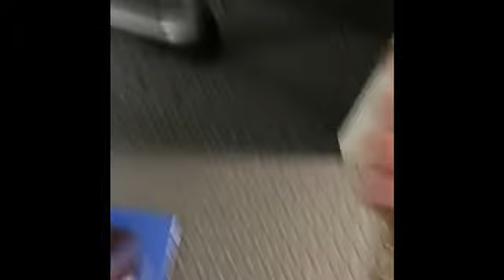TWRATTTE&F Short 3: Diesel 10 robs Thomas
Video idea from Suddy Soap-bar Productions. Enjoy! 😉